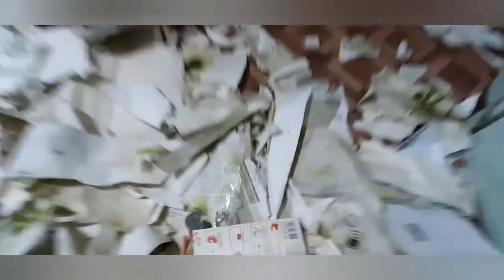VLOG. Первый день РЕМОНТА//ЖИЗНЬ ЗА КАДРОМ//15.08.21г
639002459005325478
OLGA MASYUK.